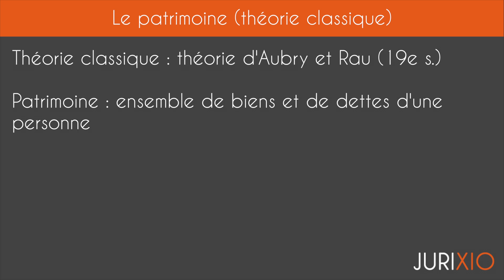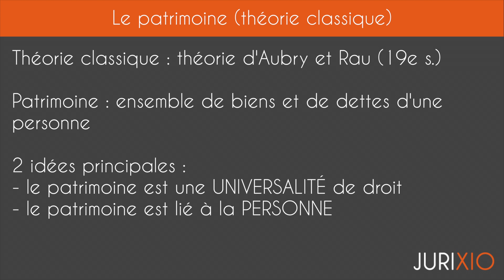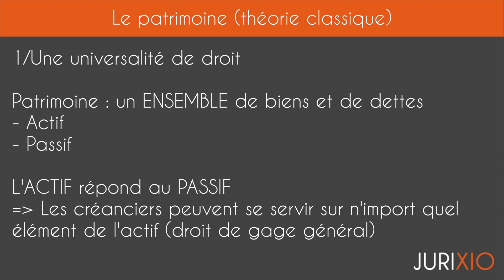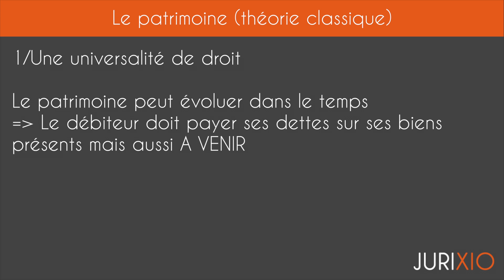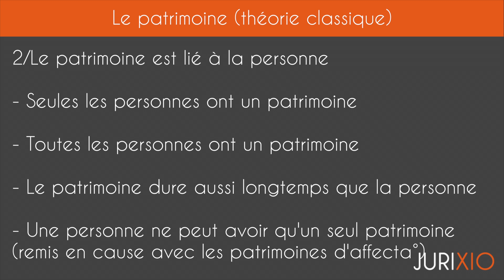Le patrimoine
Cliquez ici pour accéder au pack intégral de 50 fiches de droit des biens

QUI SUIS-JE ?

À bientôt ;)